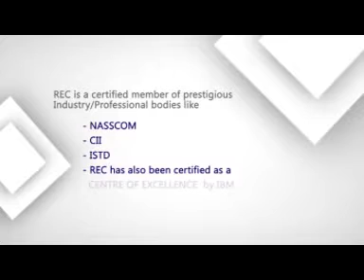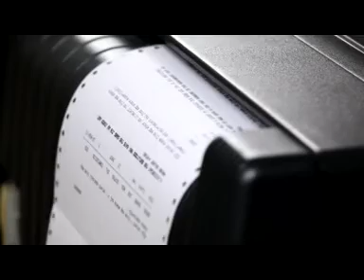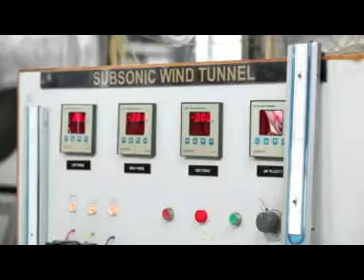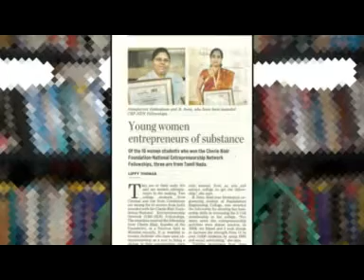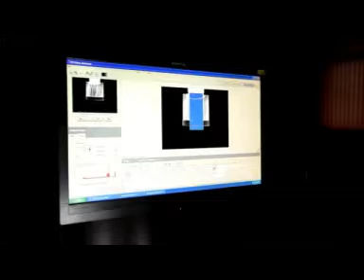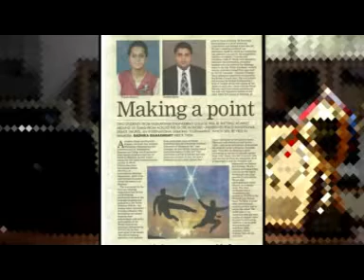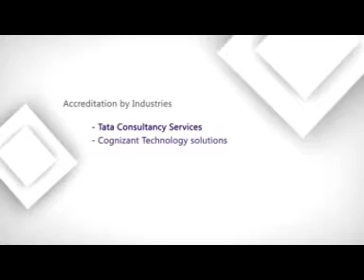REC Video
Campus, Courses & Infrastructure of Rajalakshmi Engineering College, Thandalam, Chennai